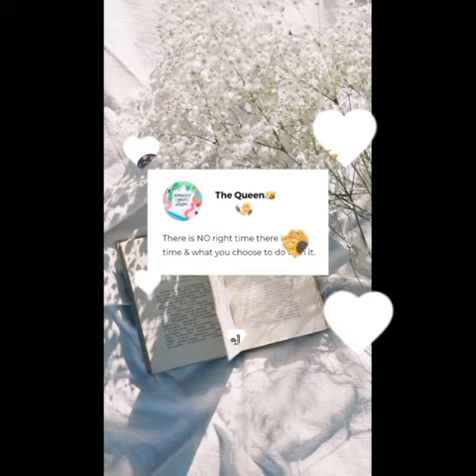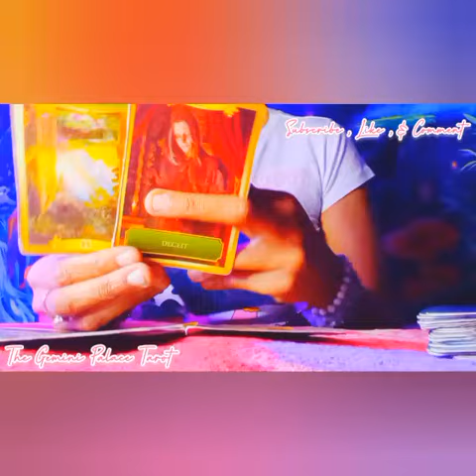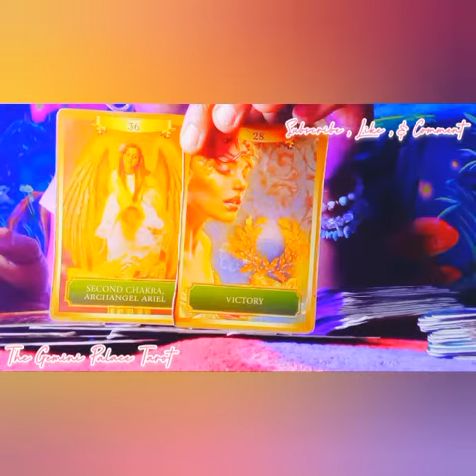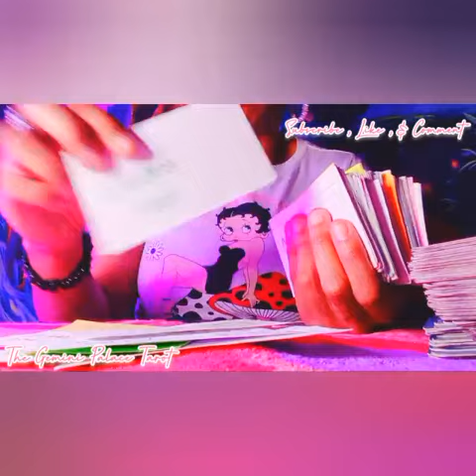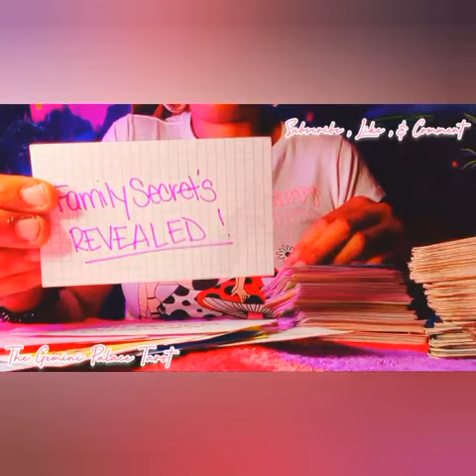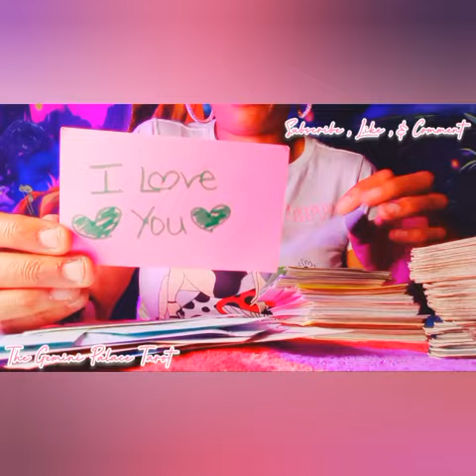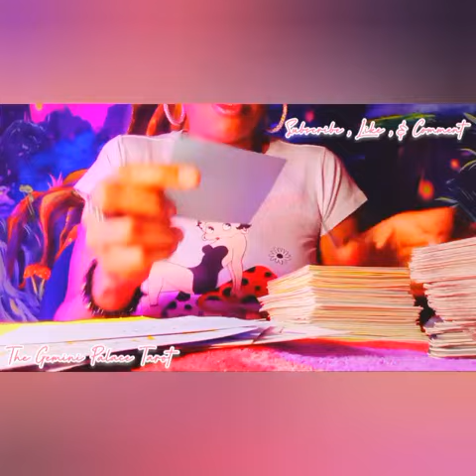GEMINI♊️THIS COUPLE GONNA LEARN A HARSH LESSON PLAYING W/UR ENERGY & MONEY, FAMILY SECRETS REVEALED🫢